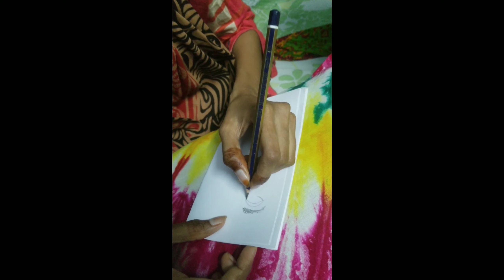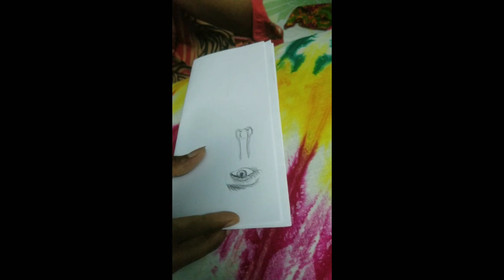How to Art Eye, Nose & Lips